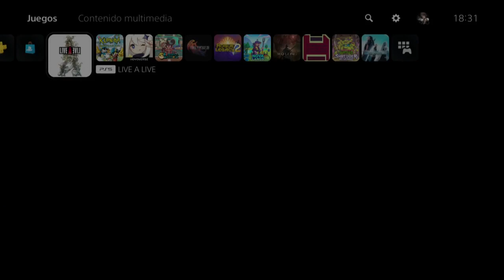LIVE A LIVE #26 - Español PS5 HD - El dominio del odio - Final de héroe: final verdadero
Square Enix gave me a free copy of this game.

Square Enix me dio una copia gratuita de este juego.

Unidos a pesar del odio (reclutándolos a todos)